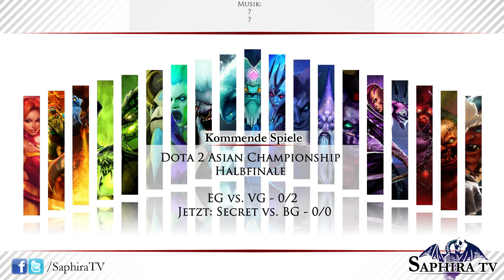DAC 2015 LB Finale - BG vs. Secret - Game 1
Dota 2 Asian Championships 2015 - Lower Bracket Finale
Big God vs. Team Secret - Game 1

Caster: @sistasonDOTA
End of Draft: 12:19